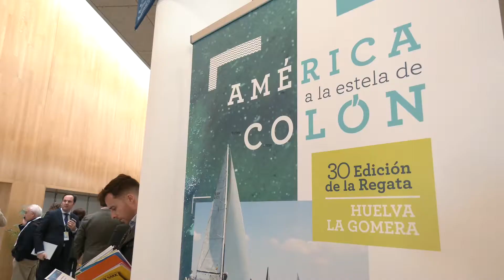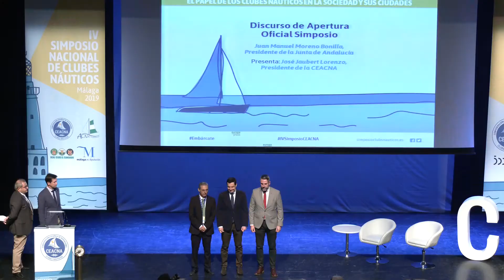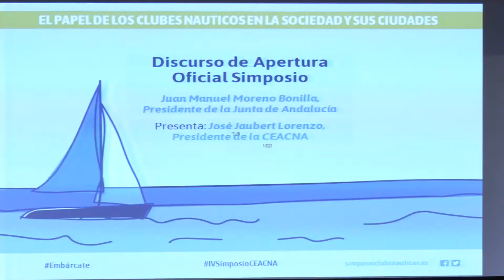Moreno en la apertura del IV Simposio Nacional de Clubes Naúticos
Imágenes del presidente de la Junta de Andalucía, Juanma Moreno, en la apertura del IV Simposio Nacional de Clubes Náuticos.